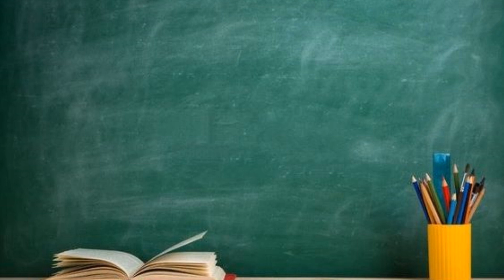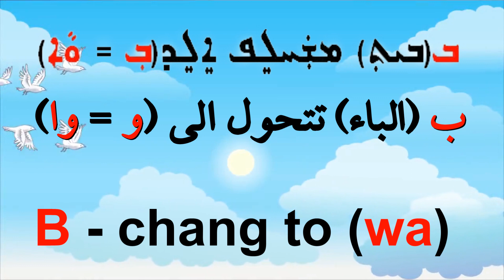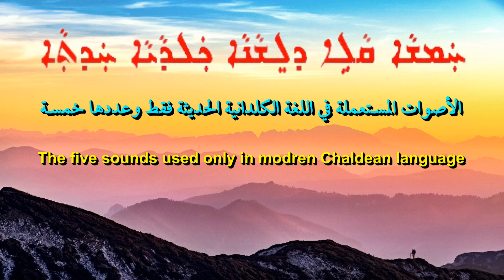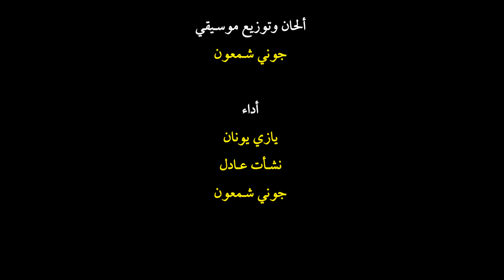الأصـوات في اللغة الكلدانية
تأليف - الشماس  نشـأت عادل
تلحين وتوزيع موسـيقي - جوني شـمعون
أداء - يازي يونان - نشـأت عادل - جوني شـمعون